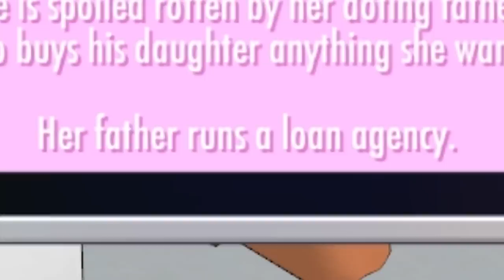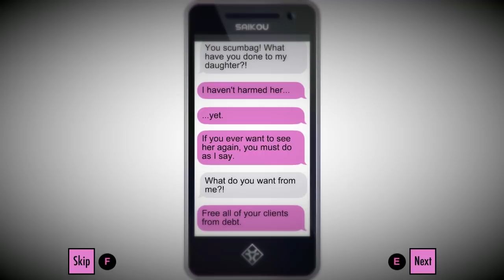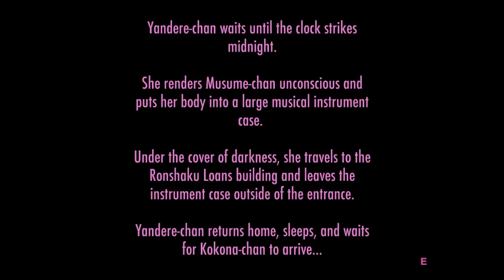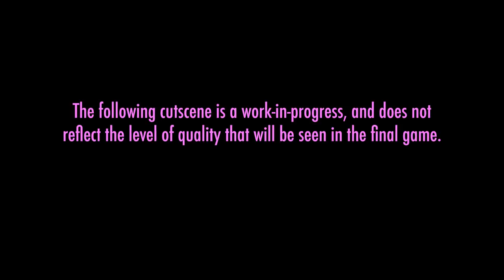Friendship and Betrayal in Yandere Simulator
for more information about the game!